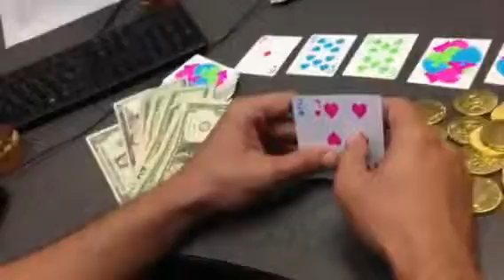The Bay's Horseshoe Casino Baltimore Comes To Town Video